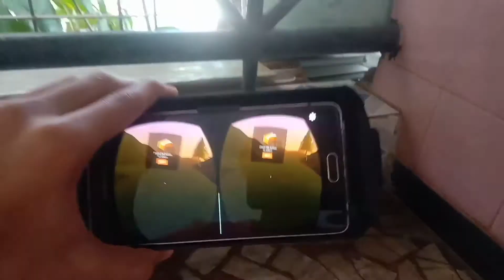Trying first time vrx 😍 yugmali youtube